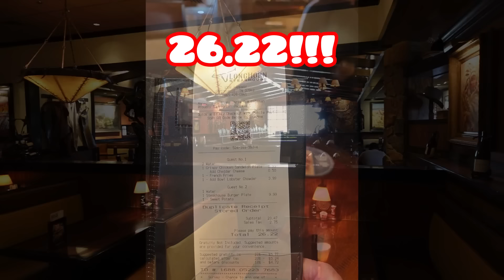Longhorn Steakhouse- Did We Get “Steered” Wrong!??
We saw this special at Longhorn and decided we needed to see if it was a good deal! So join us to see what this lunch deal is all about!
# lunchdeal#chickensandwich